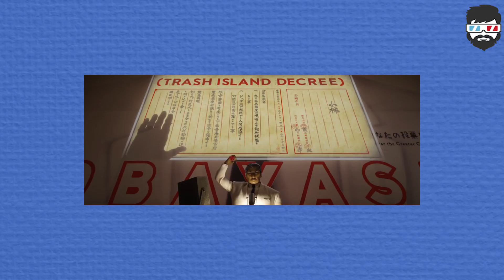CINESMERO - ISLA DE PERROS DE WES ANDERSON (OPINIÓN)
La nueva película de Wes Anderson es una hermosa fábula que combina de manera increíble la animación tradicional y moderna.